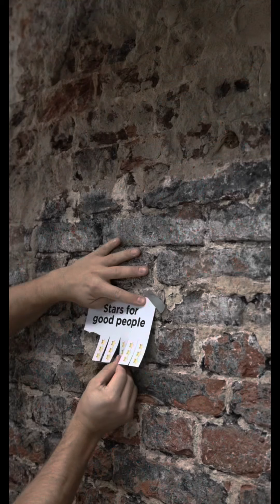Cómo Aprovechar Tu Tiempo al Máximo Ayudando a Otros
Descubre cómo al hacer que la vida de otros mejore, también la tuya se llenará de satisfacción y sentido. Aprende a aprovechar tu tiempo al máximo a través de pequeños actos de bondad y servicio que pueden marcar una gran diferencia.